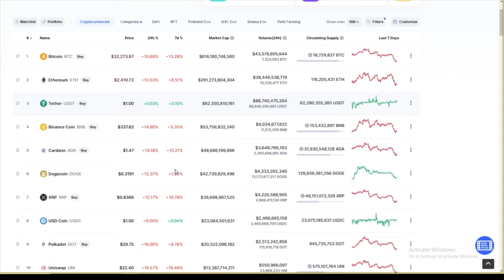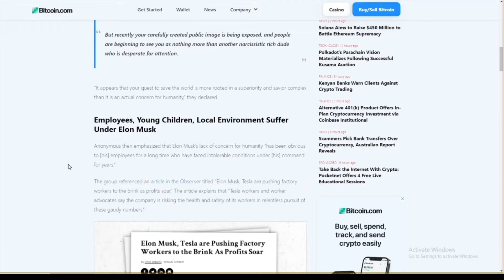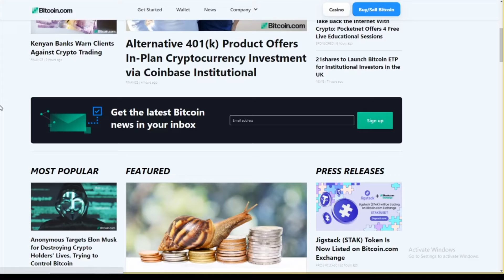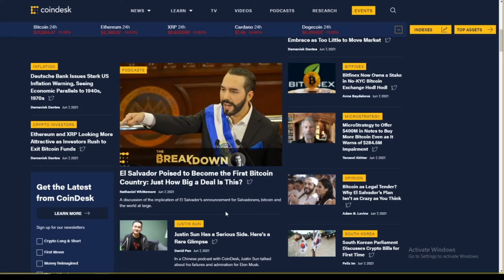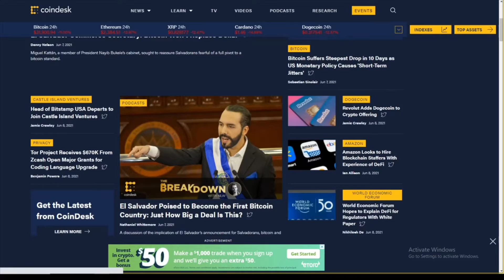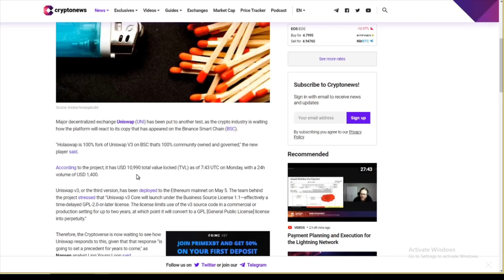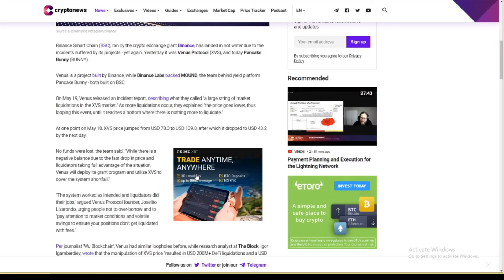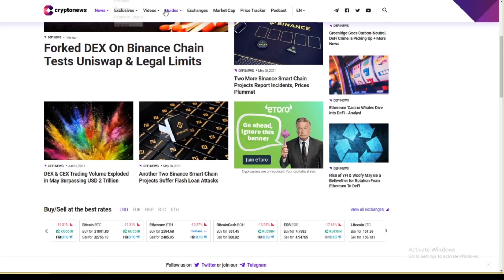Latest Crypto News Update--June 8th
Latest Binance Programs

I have my own Token
GuruToken--Binance Smart Chain